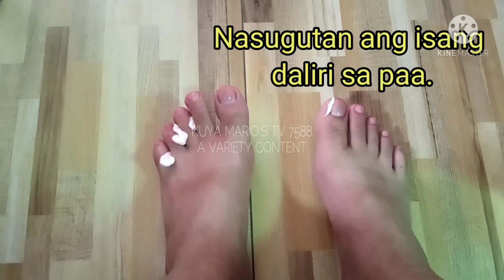FOOT SPA HOME SERVICE WITH ALING FLOR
Just like your neck,back, and shoulders, your feet can also benefit from a regular rubdown. Foot massage improves circulation,stimulates muscles,reduce tension,and often eases pain . It also gives you a chance to check out your feet so you can get a jump on treating blisters, bunions,corns and toenail problems.